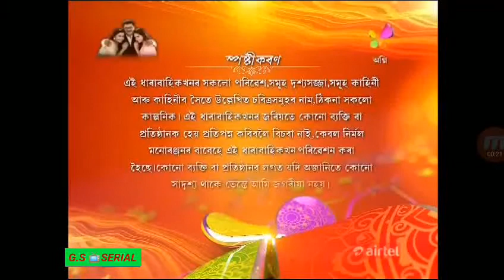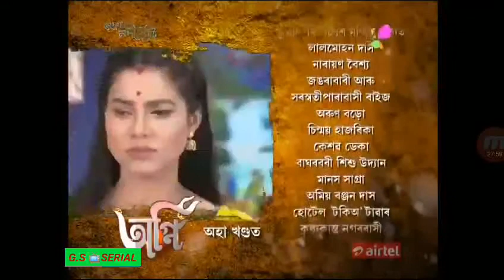Agni 05 January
Agni